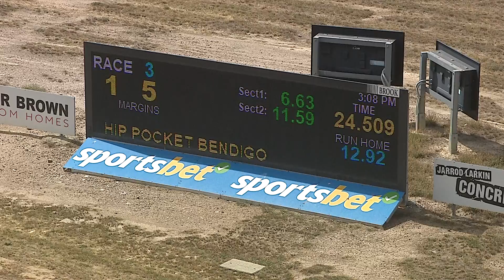BEN WED 06 MAR 24 R3